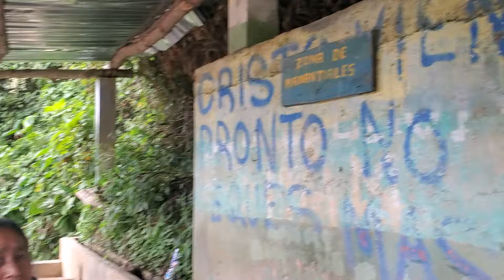ENCONTRAMOS UN OASIS NATURAL EN ESTA CARRETERA DE EL SALVADOR